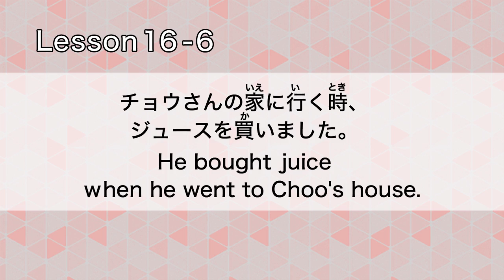GENKI: Lesson 16 家に行く時、ジュースを買いました (Subtitled)